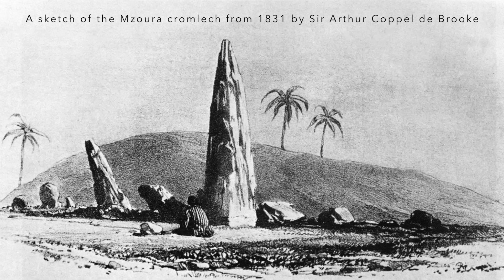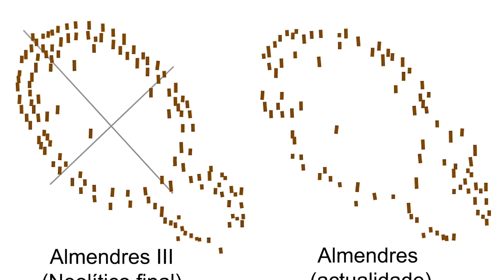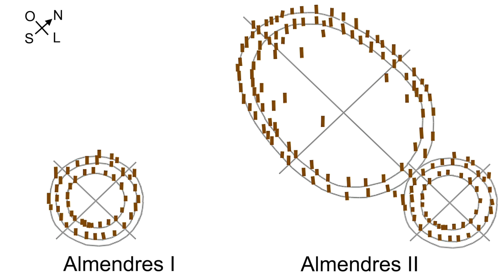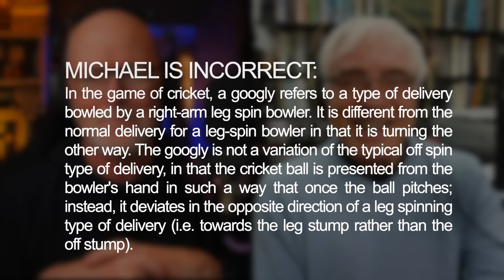10 AMAZING MEGALITHIC SITES from around the world that are NOT Göbekli Tepe or Stonehenge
Stonehenge and Gobekli Tepe are amazing but there are thousand and thousands of other megalithic sites all over the world that deserve attention too.
Here, we cream off ten of our favourite sites that we think deserve a wider audience - and maybe we can surprise you with a few you may not have even heard of!

00:00:00 - Introduction
00:00:37 - 1: DOLMEN DE MENGA | Passage Grave, Spain
00:13:35 - 2: BORI KALIMBUANG | Standing stone complex, Sulawesi
00:22:21 - 3: SENEGAMBIAN STONE CIRCLES | Stone circle complexes, West Africa
00:33:07 - 4: MSOURA | Tumulus & Stone Circle, Morrocco
00:43:26 - 5: GUSAN-DONG | Dolmen, South Korea
00:51:45 - 6: CARAHUNGE | Megalithic Complex, Armenia
01:01:10 - 7: HAGAR QIM | Megalithic Temple Complex, Malta
01:10:20 - 8: ALMENDRES | Stone Circle Complex, Portugal
01:21:24 - 9: ALES STENAR | Megalithic Stone Ship Monument, Sweden
01:29:09 - 10: CALLANISH | Standing Stone Complex, Scotland
01:38:40 - Round up & Goodbyes

If you want to show some love to the Prehistory Guys but don't want the commitment of a monthly subscription (see Patreon link below), you can make a one off donation by following the link above. All single donations go to our current project: GÖBEKLI TEPE to STONEHENGE